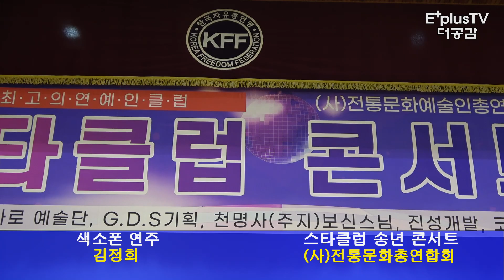☆김정희의 색소폰 연주 ▷스타☆클럽 송년 콘서트 (사)한국 전통 문화 예술 총 연합회 2022.12.18.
*(사)한국 전통 문화 예술 총 연합회